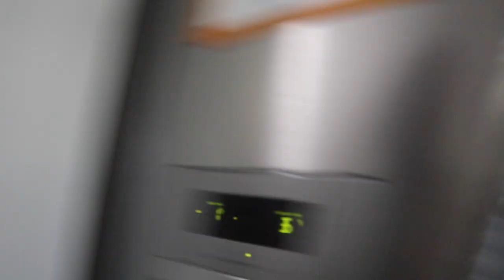25th Birthday Trip | travel day to Orlando, FL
Travel day!!! For my birthday we went to Florida, I've been wanting to go to Disney and Universal so bad soooo we went.. it was great! Yes we traveled during covid, when things were calming down as safely as we could. Next week is UNIVERSAL STUDIOS!!